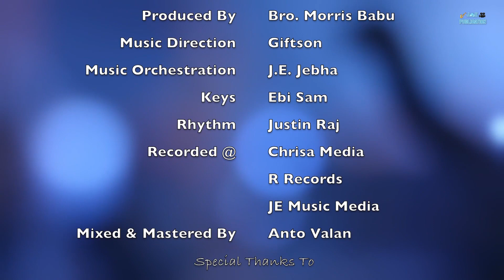sthothiram padiye potriduven | Dr. Jafi Issac | Sarah Navaroj | J.E. Jebha | Tamil Traditional Chris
Album: Acharyamana Kirubai

Song: Sthothiram Padiye

Sung by: Dr Jafi Issac

Lyric Tune : Sarah Navaroj

Chorus: Anto Valan

Music Direction: Giftson

Music Orchestration: J.E. Jebha

Keys: Ebi Sam

Rhythm: Justin Raj

Video: JE Publication

Sthothiram Paadiye Potriduven – ஸ்தோத்திரம் பாடியே போற்றிடுவேன்

sthothiram padiye potriduven lyrics

Sarah navaroj songs

Sthothiram padi

sthothiram paadiye potriduven lyrics

Sthothiram Paadiye Potriduven – ஸ்தோத்திரம் பாடியே

Sthothiram Paadiye Potriduven

ஸ்தோத்திரம் பாடியே போற்றிடுவேன்
தேவாதி தேவனை ராஜாதி ராஜனை
வாழ்த்தி வணங்கிடுவேன்

1. அற்புதமான அன்பே – என்னில்
பொற்பரன் பாராட்டும் தூய அன்பே
என்றும் மாறா தேவ அன்பே
என்னுள்ளம் தங்கும் அன்பே – ஸ்தோத்திரம்

2. ஜோதியாய் வந்த அன்பே – பூவில்
ஜீவன் தந்து என்னை மீட்ட அன்பே
தியாகமான தேவ அன்பே
திவ்விய மதுர அன்பே – ஸ்தோத்திரம்

3. மாய உலக அன்பை – நம்பி
மாண்ட என்னைக் கண்டழைத்த அன்பே
என்னை வென்ற தேவ அன்பே
என்னில் பொங்கும் பேரன்பே – ஸ்தோத்திரம்

4. ஆதரவான அன்பே – நித்தம்
அன்னை போல் என்னையும் தாங்கும் அன்பே
உன்னத மா தேவ அன்பே
உள்ளங் கவரும் அன்பே – ஸ்தோத்திரம்

5. வாக்கு மாறாத அன்பே – திரு
வார்த்தை உரைத்தென்னைத் தேற்றும் அன்பே
சர்வ வல்ல தேவ அன்பே
சந்ததம் ஓங்கும் அன்பே – ஸ்தோத்திரம்

ஸ்தோத்திரம் பாடியே Lyrics in English

Sthothiram Paadiye Potriduven
sthoththiram paatiyae pottiduvaen
thaevaathi thaevanai raajaathi raajanai
vaalththi vanangiduvaen

1. arputhamaana anpae - ennil
porparan paaraattum thooya anpae
entum maaraa thaeva anpae
ennullam thangum anpae - sthoththiram

2. jothiyaay vantha anpae - poovil
jeevan thanthu ennai meetta anpae
thiyaakamaana thaeva anpae
thivviya mathura anpae - sthoththiram

3. maaya ulaka anpai - nampi
maannda ennaik kanndalaiththa anpae
ennai venta thaeva anpae
ennil pongum paeranpae - sthoththiram

4. aatharavaana anpae - niththam
annai pol ennaiyum thaangum anpae
unnatha maa thaeva anpae
ullang kavarum anpae - sthoththiram

5. vaakku maaraatha anpae - thiru
vaarththai uraiththennaith thaettum anpae
sarva valla thaeva anpae
santhatham ongum anpae - sthoththiram

Tamil Traditional Song

Lyrical Video

Audio Song